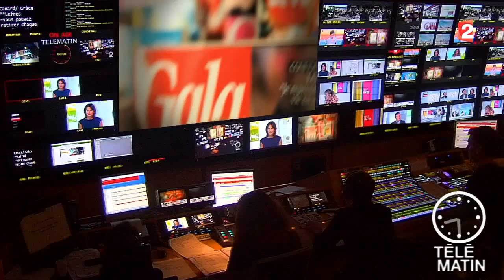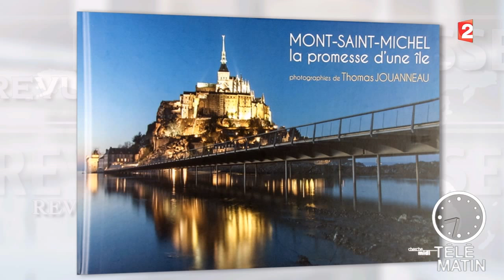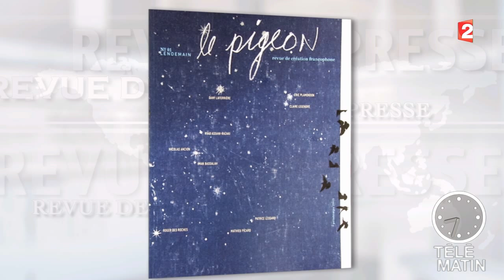Revue de presse culturelle - 2015/07/22